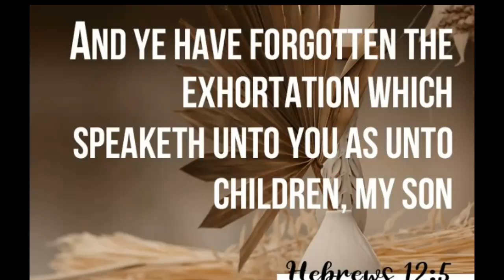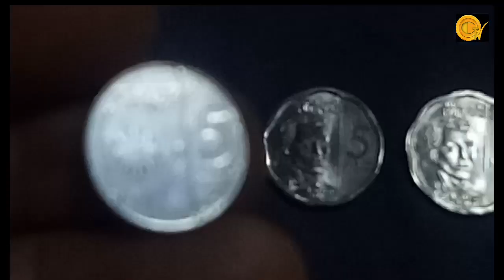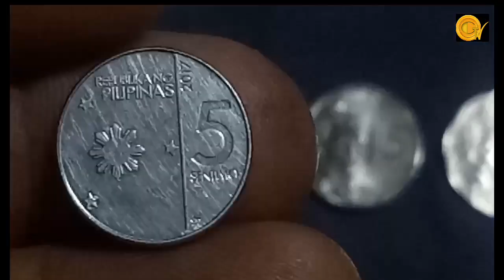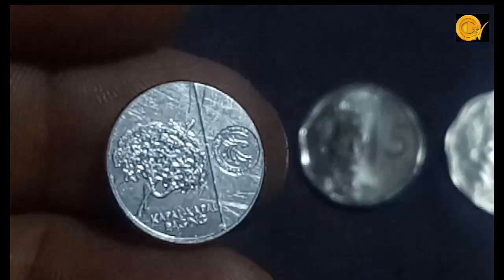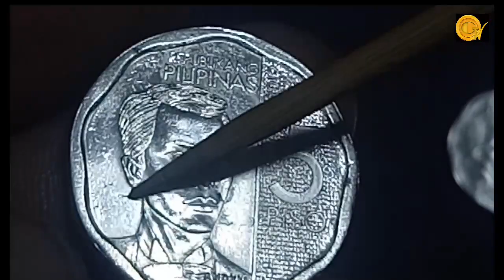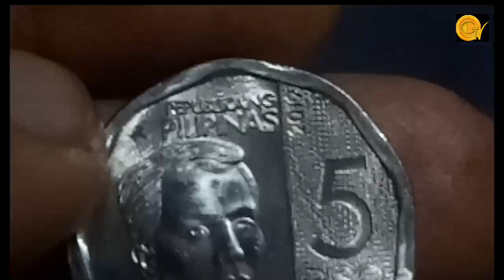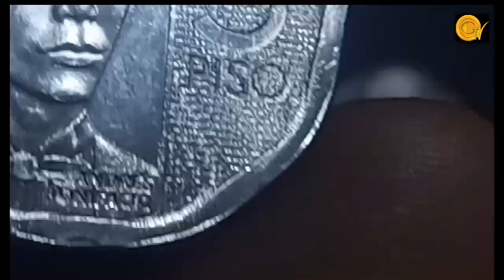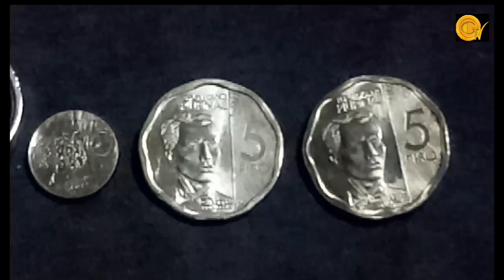Pede ibenta sa halagang 5,000. 5sentimo, 5piso baka meron ka sa bulsa. salamat sa Diyos